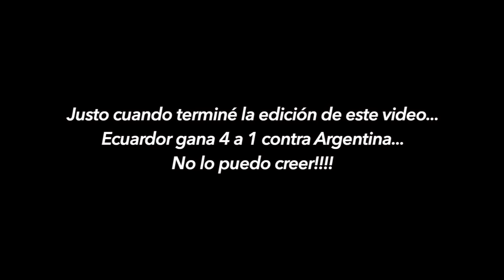PERU vs URUGUAY SUB17 - Calif MUNDIAL EN LIMA, 3 a 2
GRAGIAS JESS POS LAS ENTRADAS !!!

No puedo creer este escenario ..
¡Esto estaba destinado a ser! ¡Perú debería haber estado en el mundial! Jugaron con su corazón en este último juego ...
¿Cómo Ecuador pone 4 goles en menos de 20 minutos a Argentina???
Me siento tan mal por los jugadores ... Espero que puedan usar esto como motivación para los próximos años.